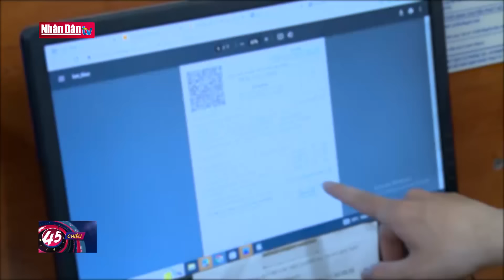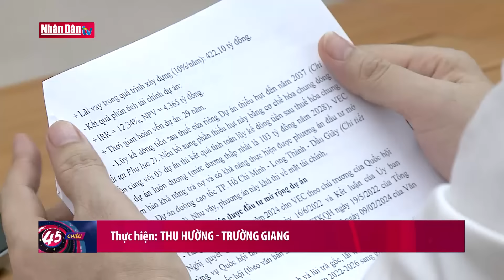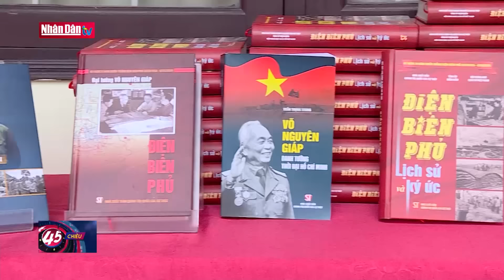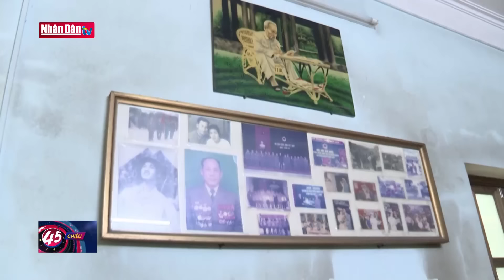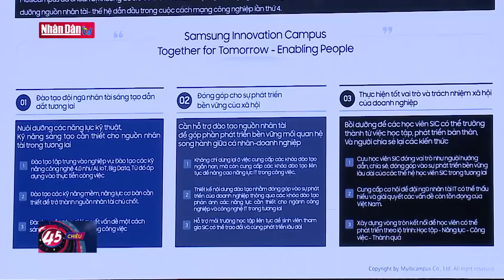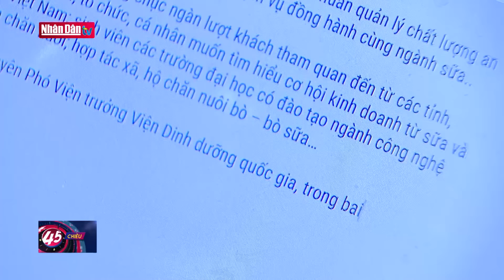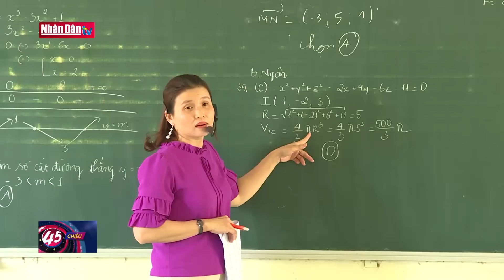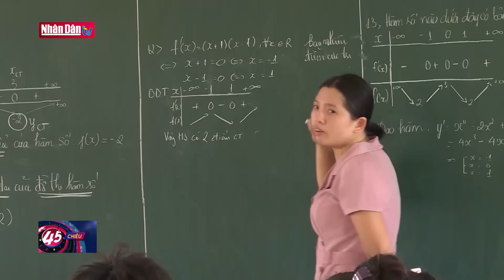Tin tức Thời sự mới nhất hôm nay | Bản tin tối 3-5-2024